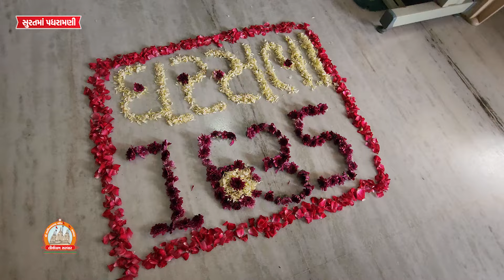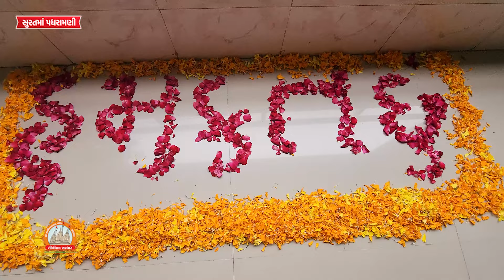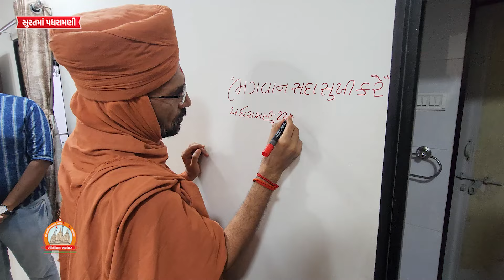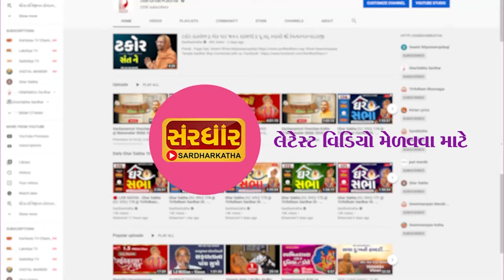Surat Padharamani || 25-09-2024 || સુરતમાં પધરામણી || Swami Nityaswarupdasji